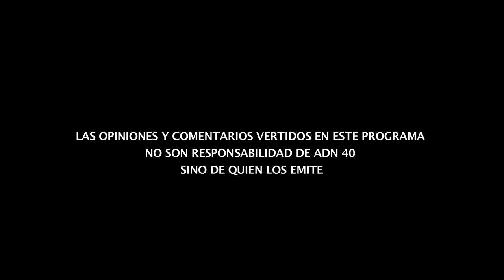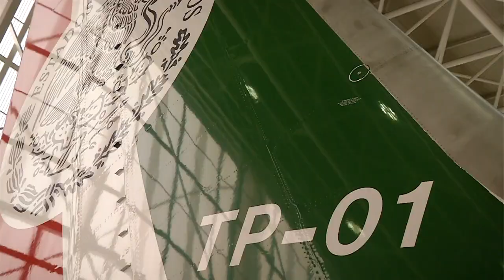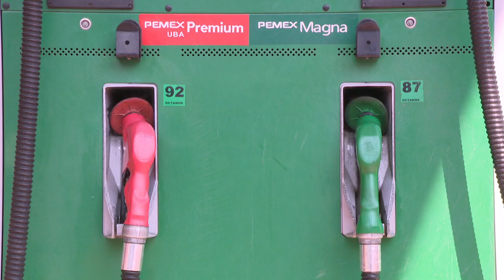100 promesas de AMLO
Entre Reporteros platican acerca del nuevo presidente y de con quién es factible que México se transforme. Y es que el primer mandatario, ya formuló una lista de 100 propuestas.